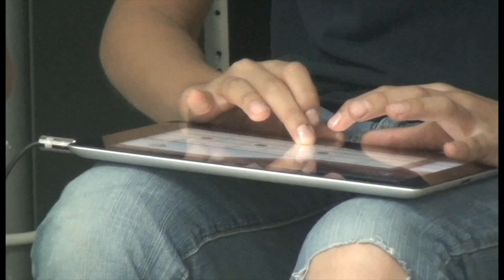MUSICA PRESNTACION ENGLISH SCHOOL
Presentación de la iBand del Gimnasio Campestre. Proyecto desarrollado en la clase de música con los estudiantes de quinto de primaria. participación en el primer encuentro de tecnologia educativa TEB en Bogota - Colombia.
Abril 2013